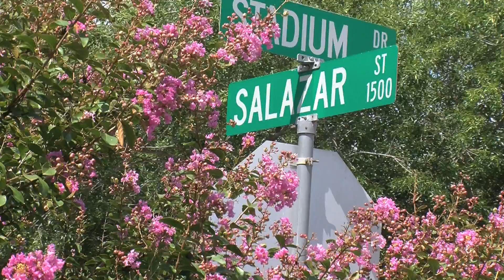Scarhead Season 2: Chapter 3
Scarhead: the quirky life of Lauren, a teenage Harry Potter fanatic.

In this webisode: jelly beans, alphabet spells, and driving lessons.